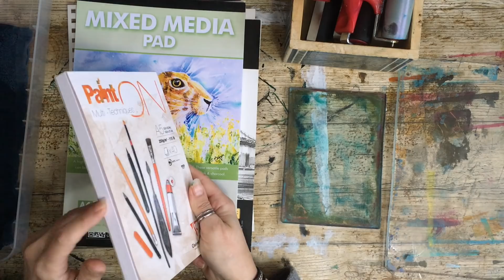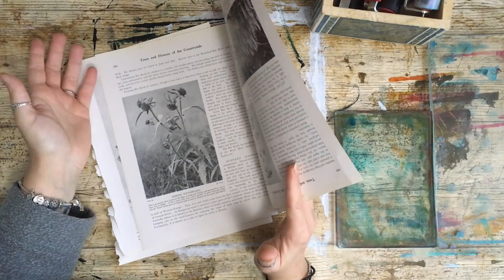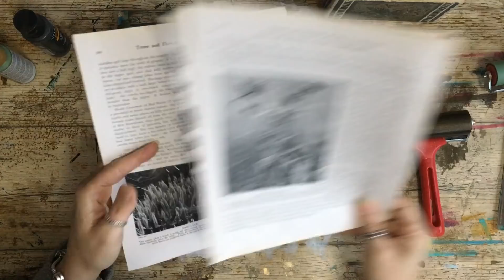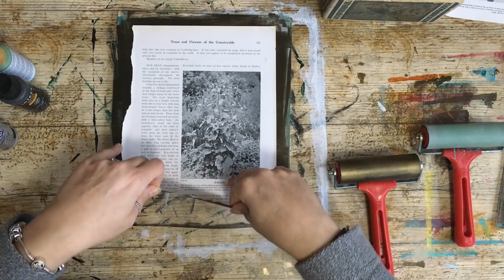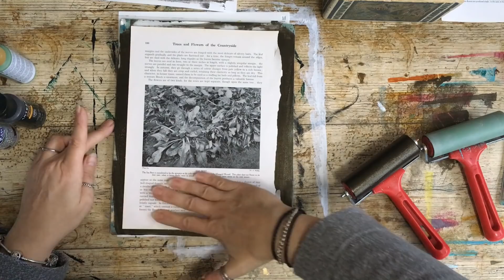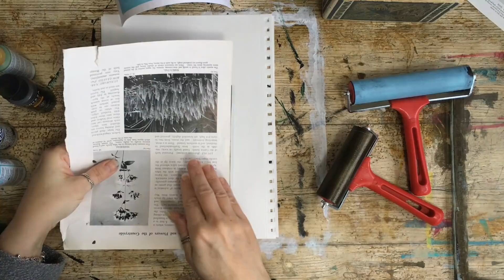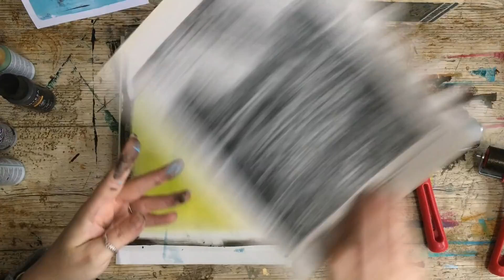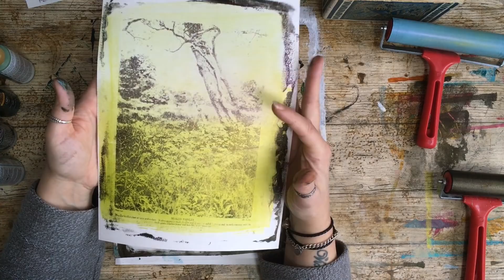Basic Image transfer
Hello and welcome...thanks for stopping by.  I am just playing with image transfers today, not the type of video I usually do so I hope you enjoy it.  Stay safe xx. You can use ANY brand of paint for this...
If you are interested in more of this type of video, let me know.

Find me:

Etsy Store

Thanks again Tx